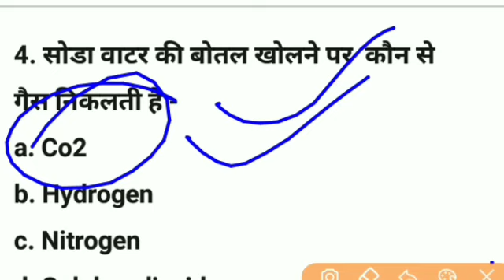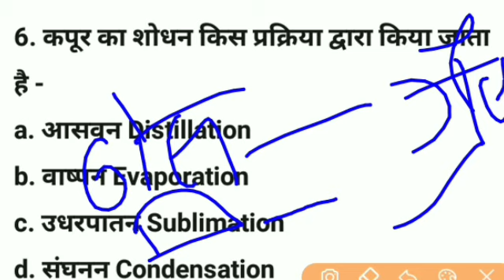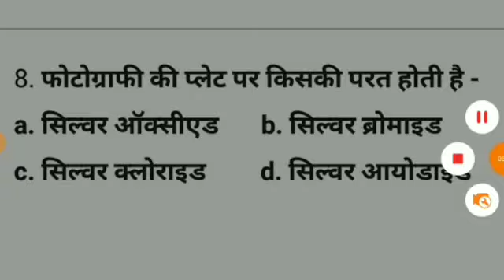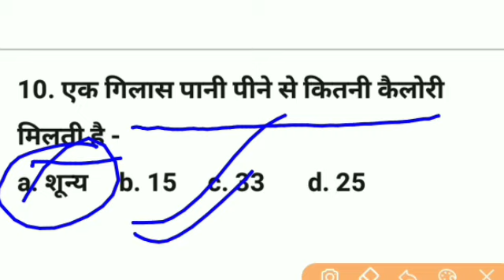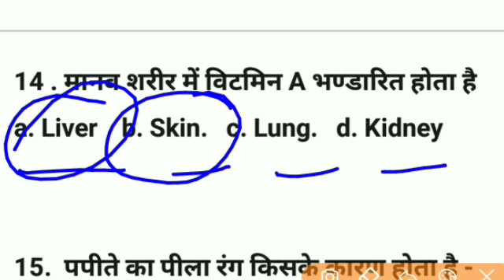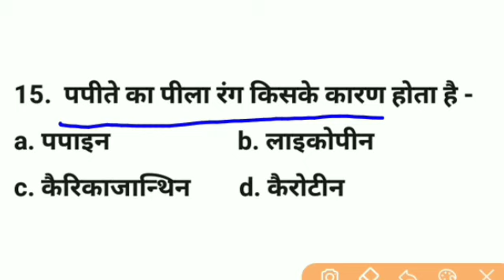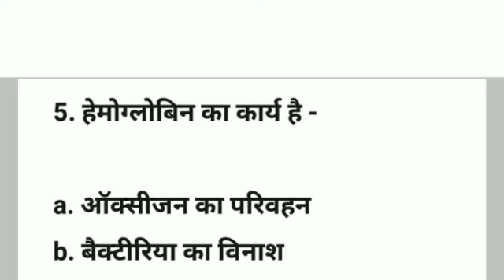Top Science Questions/ Science questions for Rrb Ntpc/Science question for railways exam/rrb ntpc gk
Top Science Questions/ Science questions for bihar Assiatant/ Science question for ahc aro/ Mppsc 2019 pre/ upsc / bihar 65/ uppsc